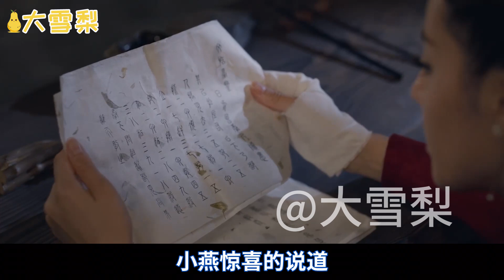三生三世枕上奇缘（三十）